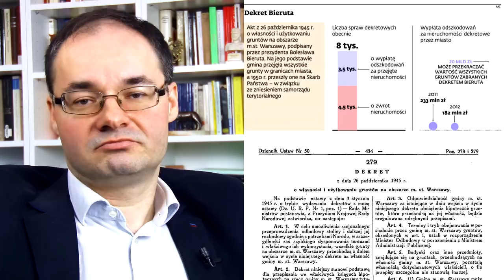REPRYWATYZACJA. PiS - Jaki? Komu, za co ile i czy prawnie? WV#13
Projekt ustawy reprywatyzacyjnej to próba zbudowania nowych elyt, czy wykupienie odczepnego? Projekt Jakiego nie powstydziłby się PiS. O wadach i zaletach w tym VLOG'u.